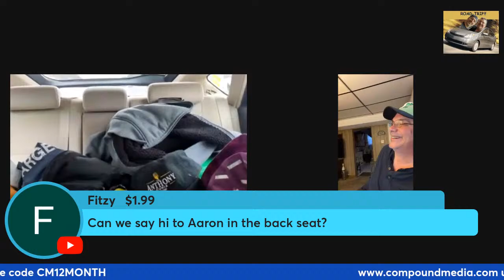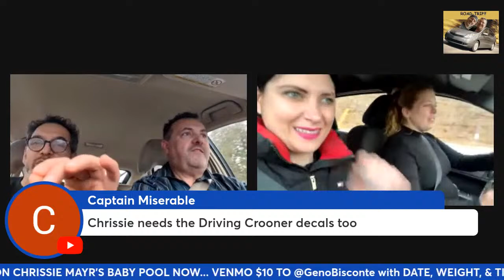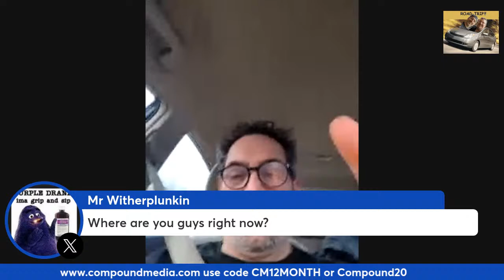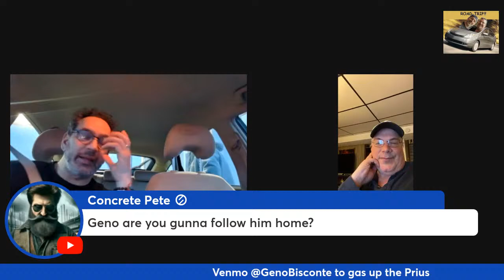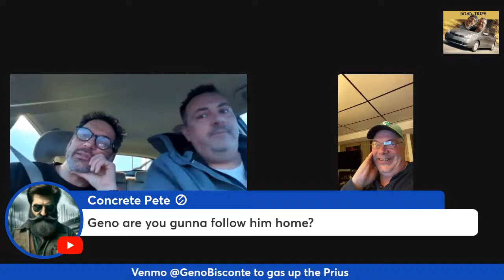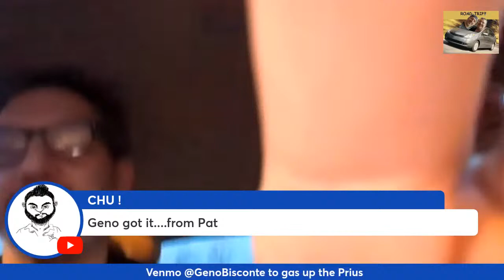Frankie Cast 02 ... Closing in on the Border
Drive goes faster yapping at you guys..